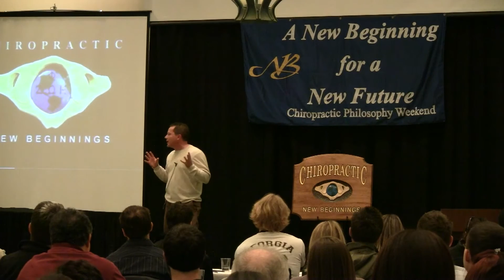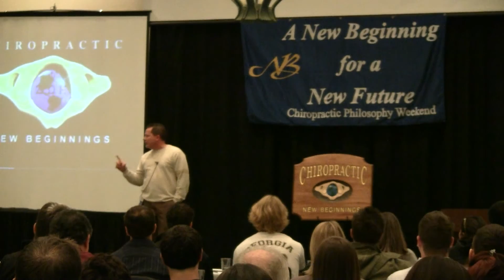Dean Sottile @ New Beginnings, Jan 2011 - MASSIVE ACTION - SERVE YOUR WAY OUT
Dean, no holds barred